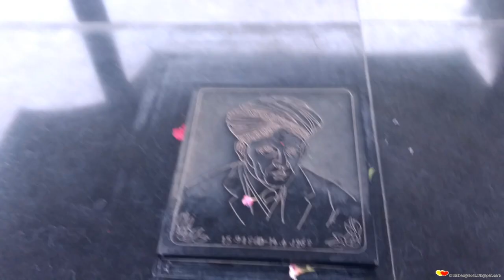Sir M Vishveshwariah Samadhi Muddenahalli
Sir M Vishveshwariah Samadhi at Muddenahalli , Karnataka - about 70 kms from Bangalore.